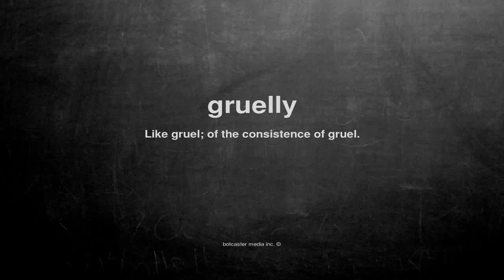What does gruelly mean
What does gruelly mean in English?